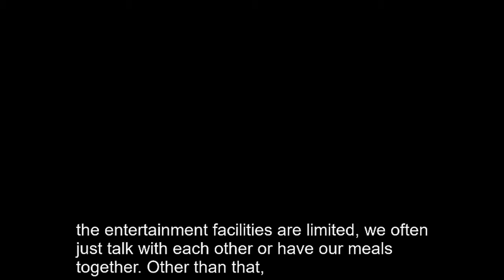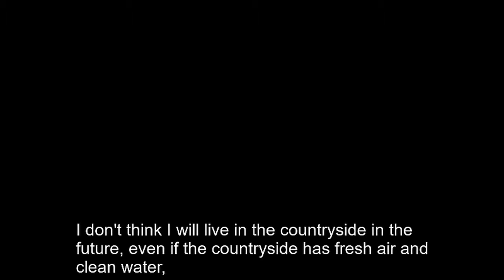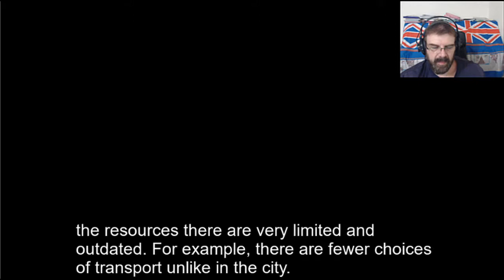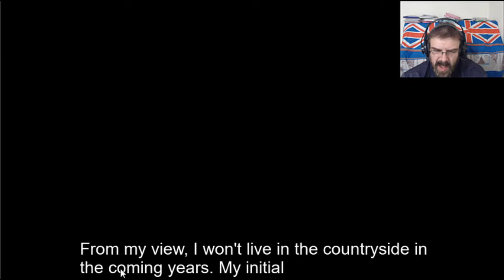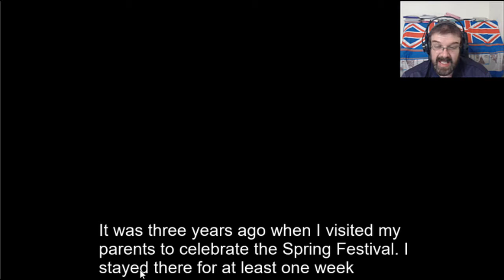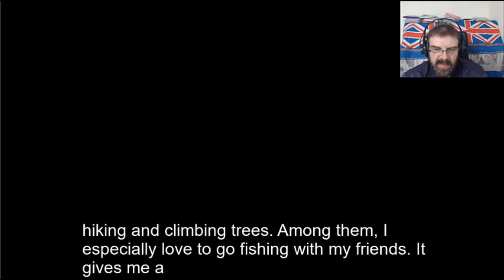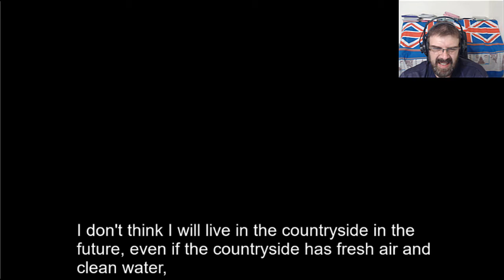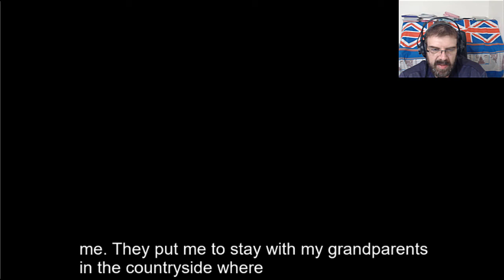IELTS Speaking Part 1 Countryside